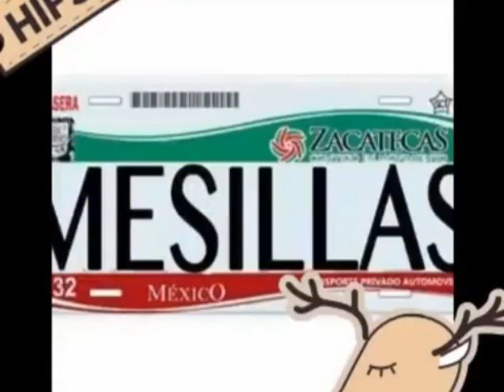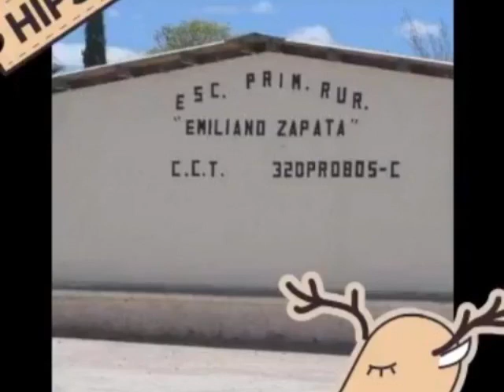Manuel Ávila Camacho Mesillas